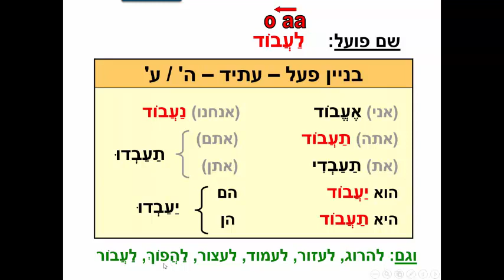atidshlemim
futur des paal (shlemim)